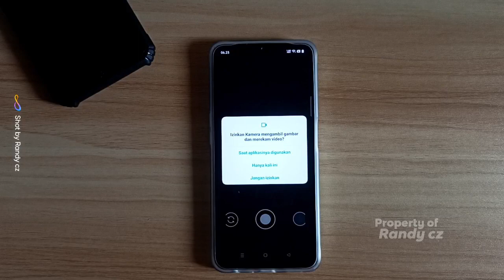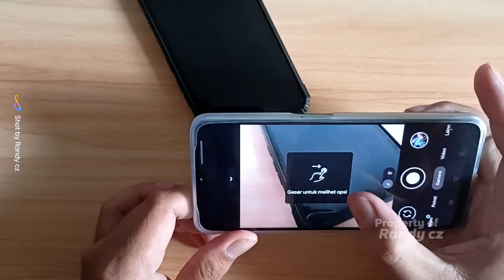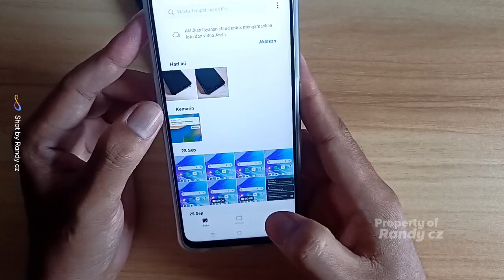GCam OPPO A57 Mantep Hasil Jepretannya 😀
GCam (Google Camera) Cocok untuk OPPO A57 - Jadi hape Oppo A57 itu sudah aktif untuk camera2api nya jadi Cocok banget nyari GCam yang cocok buat hape ini. disini saya menggunakan GCam BSG 8.1 untuk link GCam bisa download melalui link di bawah ini.